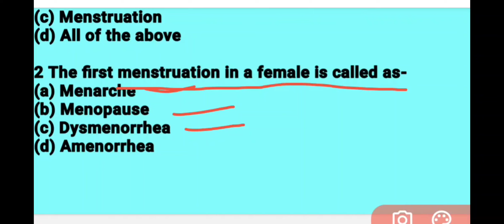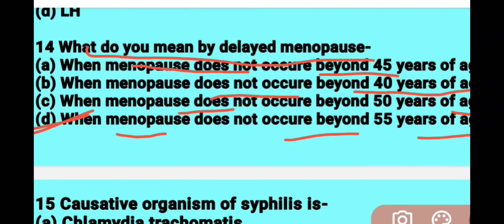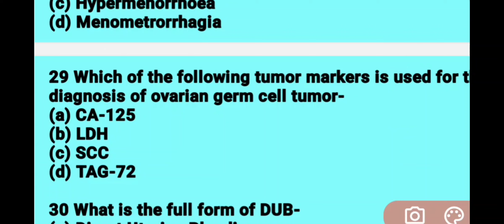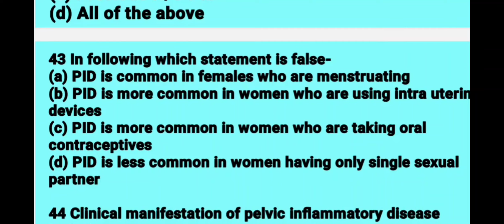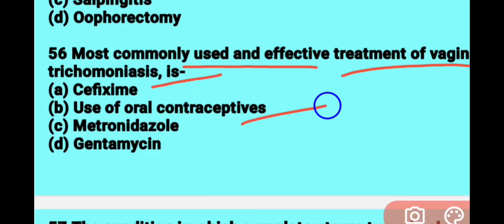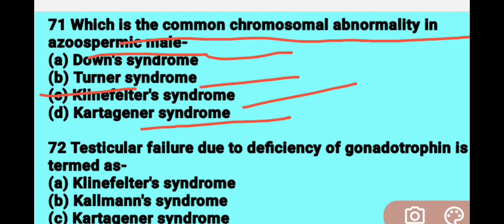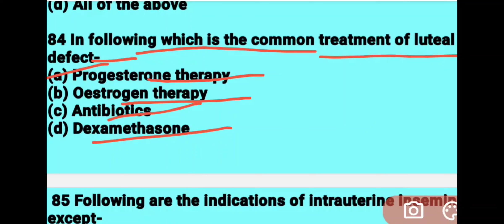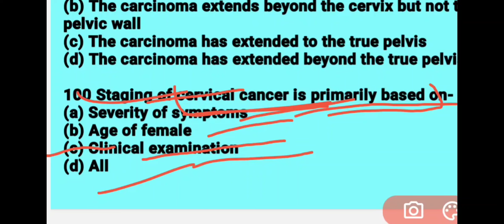GYNAECOLOGY MCQ FOR CHO EXAM 2024 / VVI MCQ FOR CHO EXAM// CHO EXAM 2024 // PREVIOUS YEAR QUESTION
hii friends,
today I talk about MCQ question for cho exams 2024.
today lecture is very important for your  Cho exam. so you listen carefully and learn more point regarding your exam .so you share more and more videos link and mention on your story . please you must subscribe my channel .
SUPPORT MEDICAL NURSING ADDA 2.0